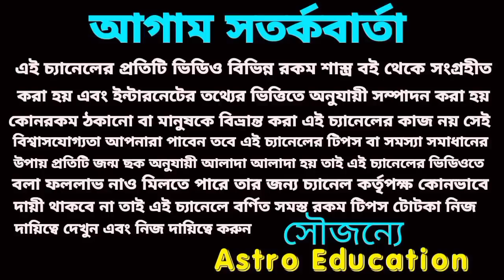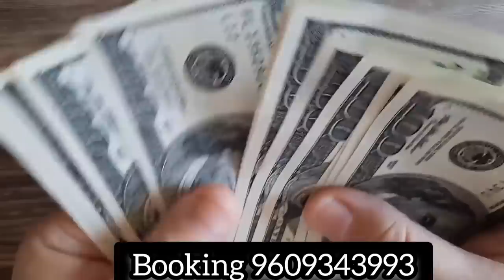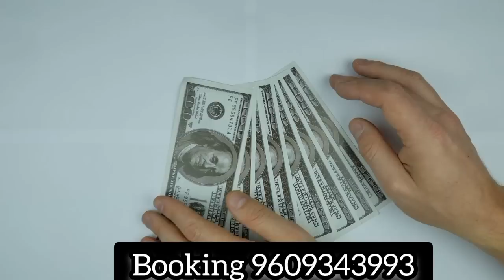24 April 2023 gift for 5 Rashi!